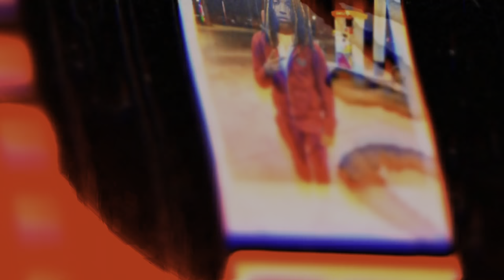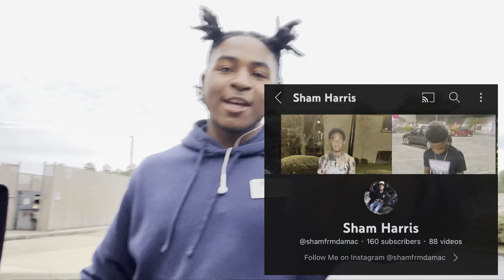WE TOOK THE STRONGEST EDDIE EVER (GONE WRONG)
(I RESPOND TO ALL DM’S)

Snap & Twitter - RockstarJus
 (I ADD EVERYONE BACK)

LEAVE A LIKE FOR ME AND COMMENT TO LET ME KNOW WHAT YOU THINK ABOUT THE VIDEO 🔥❤️